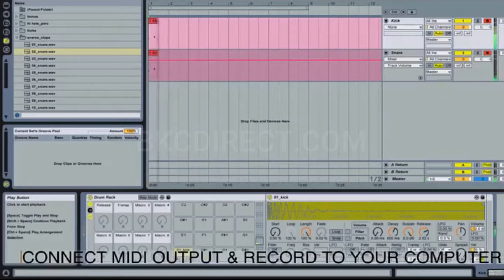DIgital Drum Set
Get yours at BKCDIRECT.COM